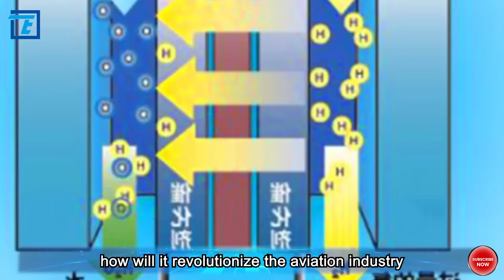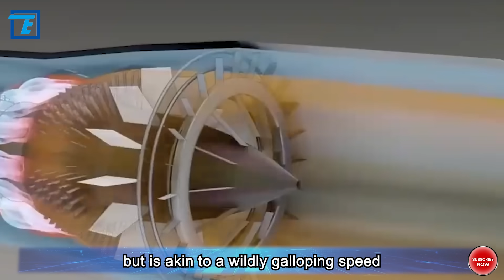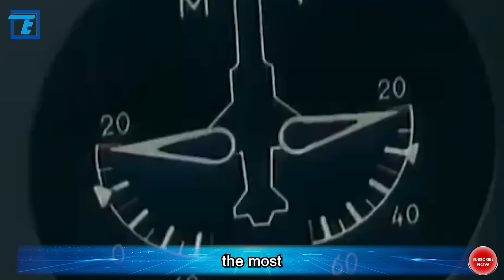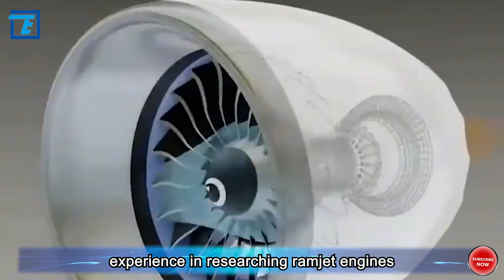China has shattered the supersonic ceiling with the debut of a "5 Mach" aviation engine!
Can you imagine taking a 5 Mach plane from Beijing to New York in just two hours? This revolutionary engine is set to bring surprises to our lives, business, and military. It signifies that China will possess one of the world's fastest aviation engines, reshaping the landscape of the aviation industry and presenting new development opportunities for China. Behind the development of this super-powered heart is the relentless effort of China's technology team over decades. Is this the beginning of a supersonic journey or the prelude to dominating the sky?

Now, here's the question: What wonders can this engine perform? How will it revolutionize the aviation industry? Let's unveil the mystery behind this 5 Mach engine! First, let's understand the term "Mach number." It represents the ratio of the speed of a flying object to the speed of sound. With 1 Mach equaling approximately 340 meters per second, the flying speed of 5 Mach reaches a staggering 1700 meters per second, surpassing the speed of current aviation engines by several times or even dozens of times. Let's compare: the fastest commercial jet, Boeing 787, has a maximum speed of 0.85 Mach, while the fastest military aircraft, the U.S. SR-71 Blackbird reconnaissance plane, reaches a maximum speed of 3.3 Mach. Clearly, the 5 Mach aviation engine not only dominates existing aviation engines but is akin to a wildly galloping steed!

What's the utility of such speed? Supersonic flight has always been the ultimate dream in the aviation field, acting as a panacea for the industry. It significantly enhances flight efficiency, shortens travel time, and injects powerful advantages into both commercial and military flights. Imagine boarding a 5 Mach plane from Beijing to New York in just two hours, compared to the current hours-long journey. Isn't that incredibly convenient? For military operations, supersonic flight holds strategic significance, enhancing stealth and breakthrough capabilities while increasing deterrence and striking power against adversaries. It's safe to say that supersonic flight is a revolutionary transformation in the aviation industry, opening up new possibilities for human transportation and safety standards.

How was the 5 Mach aviation engine developed? In reality, it's the result of the dedicated efforts and continuous innovation of Chinese technology teams over many years. Supersonic flight is no easy feat, requiring the overcoming of numerous technological challenges in aerodynamics, materials, fuel, and more. The most crucial aspect is designing an engine that can operate stably during supersonic flight, commonly known as a supersonic combustion ramjet engine or simply a ramjet engine. The principle of this engine lies in utilizing the high-speed motion of the flying object to compress the incoming air to sufficiently high pressure and temperature. Then, it mixes with fuel in the combustion chamber and ignites, generating powerful thrust. This engine boasts a simpler structure compared to traditional engines, eliminating the need for complex components like rotors. It can continuously operate during supersonic flight, unrestricted by Mach numbers. However, the challenge lies in achieving effective mixing and combustion of air and fuel, as well as ensuring the stability and safety of the engine. This necessitates in-depth research and mastery across multiple fields such as aerodynamics, combustion science, and control.